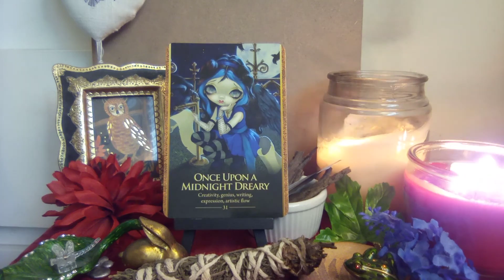💫💜Oracle of the Shapeshifters Guidance 💞ONCE UPON A MIDNIGHT DREARY💞💜💫